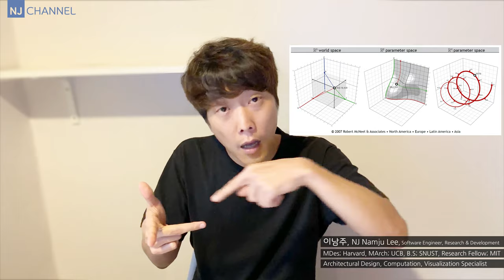[컴퓨테이셔널디자인 23] 프로젝션 & 리맵 / Projection & Remap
컴퓨테이셔널 디자인 / 크리에이티브 코딩을 하다보면 빈번하게 사용되는 개별적 개념들이지만, 너무 소소해서, 쉽게 넘길 수 있는 내용인데요. 이번 시간에는, 프로젝션과 매핑에 대한 개념을 공유합니다.

00:51 프로젝션(projection)
01:30 지도 프로젝션
09:10 지오메트리 프로젝션
12:27 리맵(remap)
15:50 요약

감사합니다.

BGM